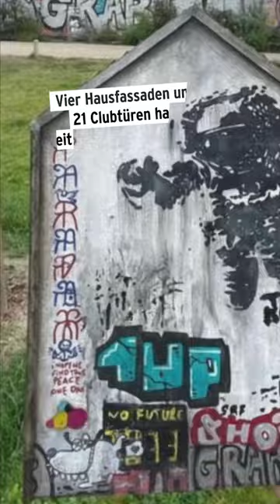Die Clubtür zum An-die-Wand-hängen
Du kommst in keinen der coolen Berliner Clubs rein? Der Türsteher hat was gegen deinen Style, dein Gesicht oder deine Ausstrahlung? Hier ist die Lösung: Die Clubtür im Miniformat. Kannste schon mal üben, locker davorzustehen und positiv zu denken.